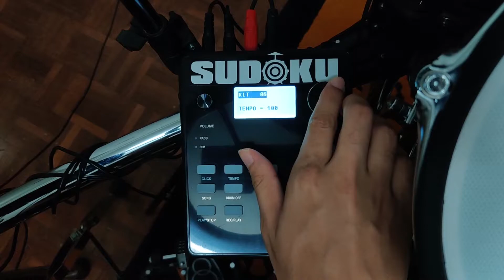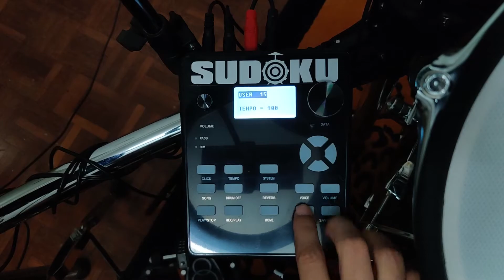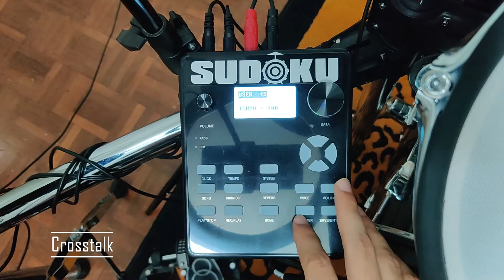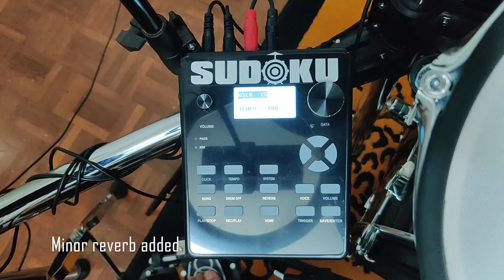Sudoku lexus/lunar electronic drum module feature-Drum Kit, voice, volume, Trigger setting